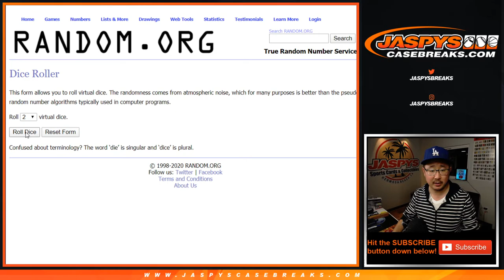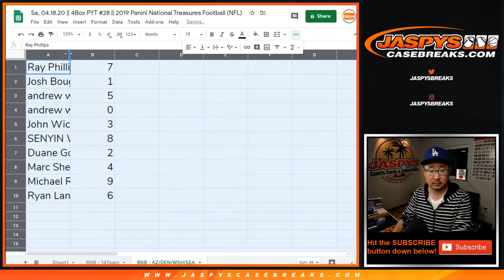RNB - ARI/etc || Sa, 04.18.20 || PYT #28 || 2019 Panini National Treasures Football (NFL)